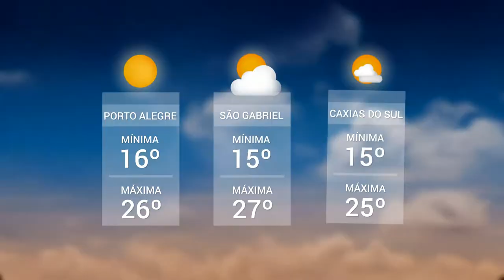Panorama | TVE - Boletim - Previsão do Tempo - Saúde - 18/7/18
Boletim Panorama exibido nesta quarta-feira, 18, às 12h:
- Previsão do Tempo: a chuva deu um trégua e a manhã é de sol em todo território gaúcho.
- Trabalhadores de postos de saúde de POA paralisam nesta quarta.